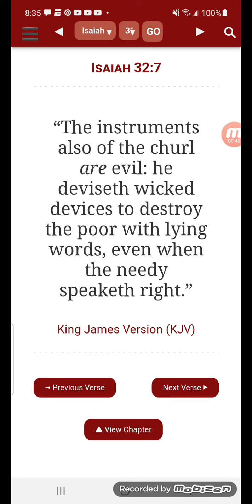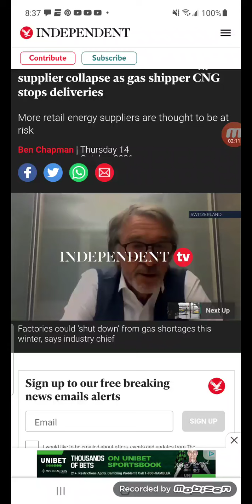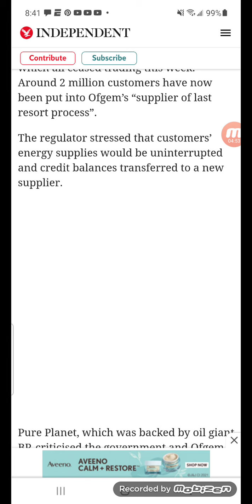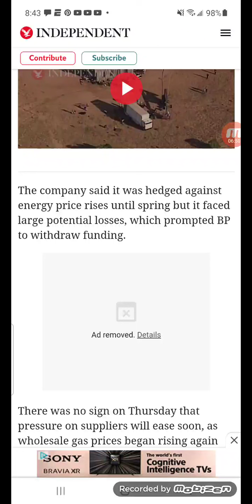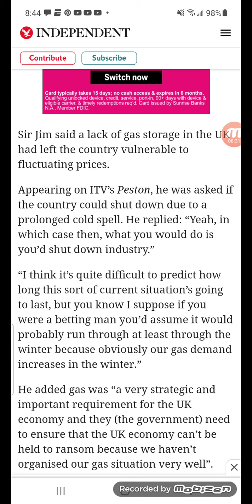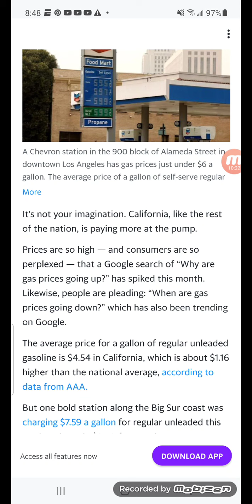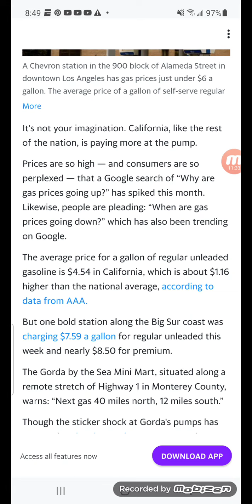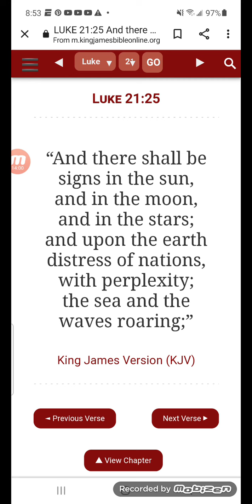CALI Bomb Cyclone $9 dollar gas, CNG collapsed 😳